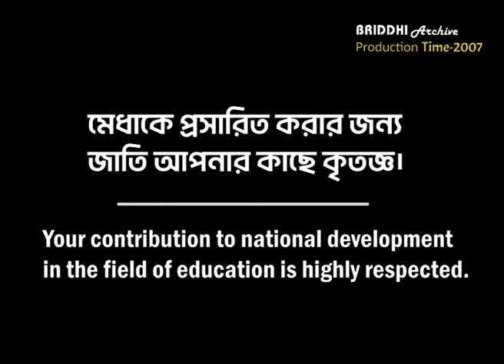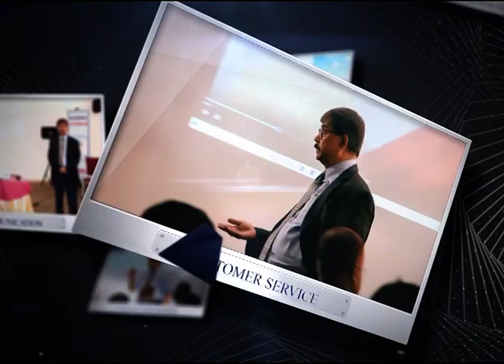আমাদের করনীয়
From BRIDDHI Archives, Production Year 2007.
Archive Video No- 55
Topic: আমাদের করনীয়